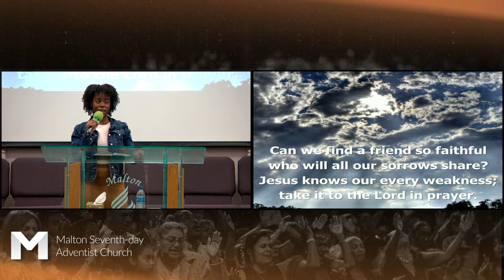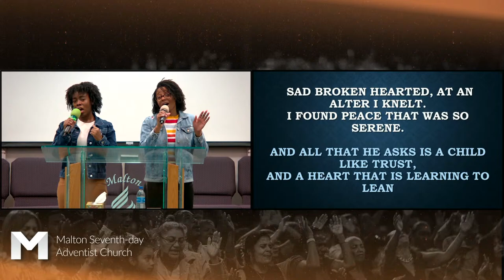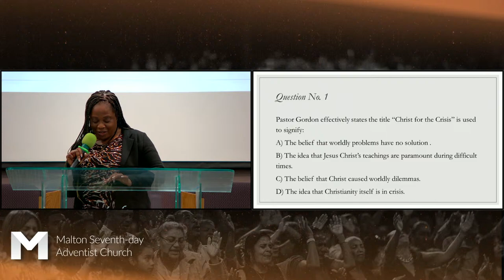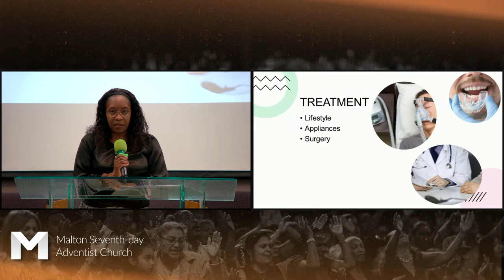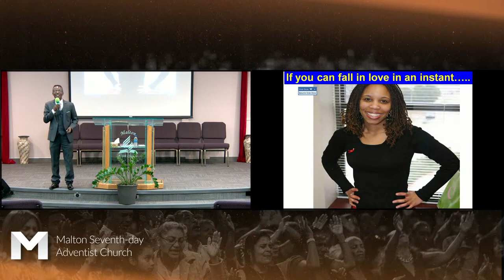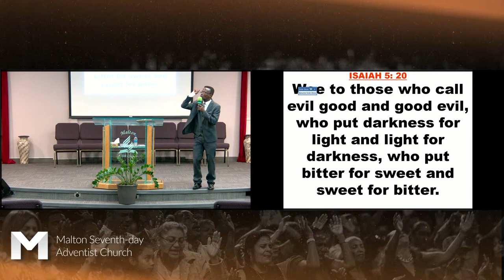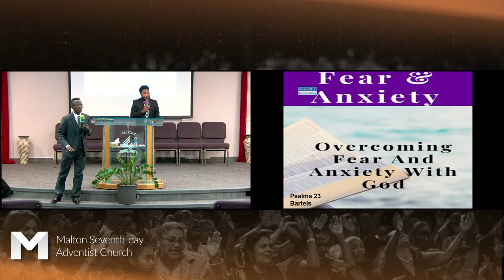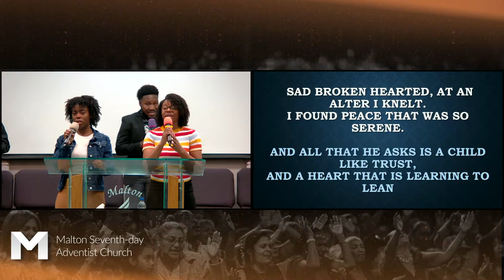The Greatest Love Letter || Pastor Jerome Gordon || April 14th, 2024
Join us weekly for worship-- a time of singing, praying, studying and hearing God's word together!